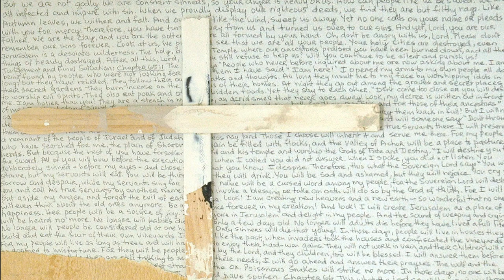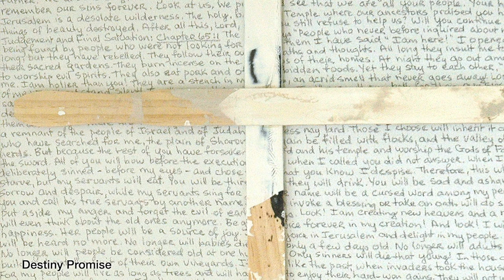Faith and Life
The second video in the Hidden Jewels series set to the Martin acoustic guitar and some of the sounds from the BBC Symphony Orchestra.